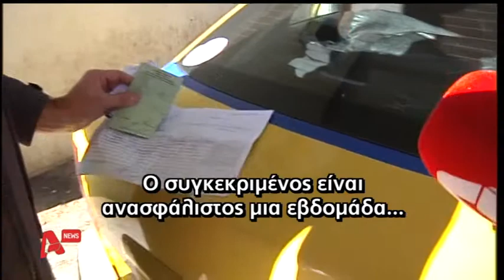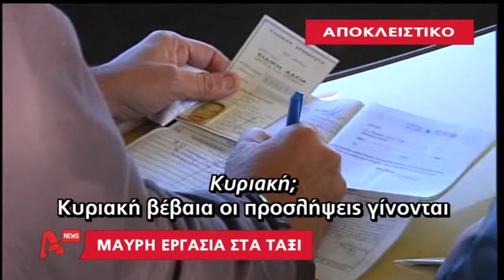Τα πρώτα πρόστιμα έπεσαν για την μαύρη εργασία AYTHORMHTOS